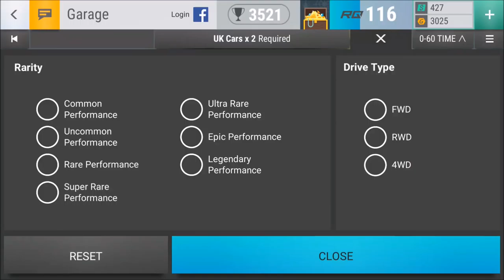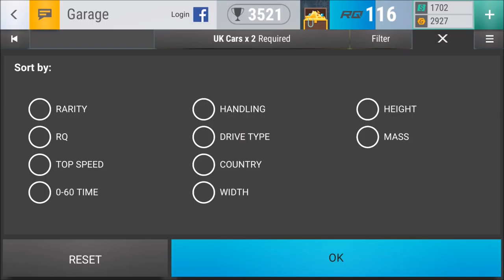NEW CHALLENGE MODE UPDATE - Top Drives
► What you think about the Challenges?

• The mic I use
• How I record my gameplay

Game Info:

Think you know your cars? It’s time to put your knowledge to the test in Top Drives - the only automotive card collection game on the Google Play Store.

BUILD THE PERFECT RACING DECK from over 700 officially licensed cars.

UNLEASH YOUR CARS on 100s of racing challenges with our all-new Card Racing System.

COMPETE FOR EXCLUSIVE CARS in live multiplayer events.

Why is Top Drives the ultimate mobile experience for every car enthusiast?
- Marques such as McLaren, Bugatti, Pagani, Ford, Mercedes and many more.
- Car stats sourced from Evo Magazine making this the ultimate bench racing tool.
- Manage and upgrade your cars - tune them how you want.
- Race scenarios include drag strips, race circuits & hill climbs.
- Weather effects and multiple surface types.
- Stunning car photography from one of the world’s top car magazines.
- Addictive racing strategy gameplay.